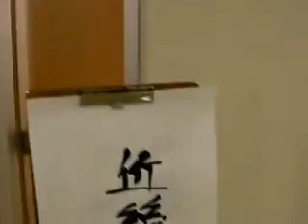自民党大会前夜